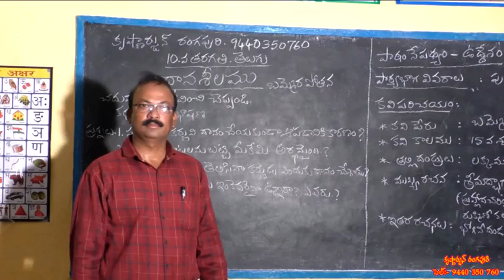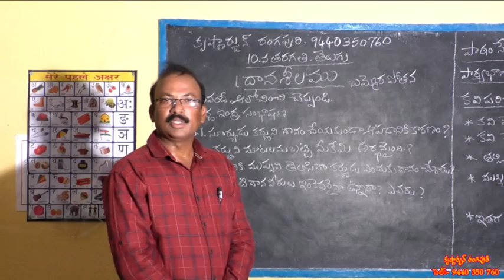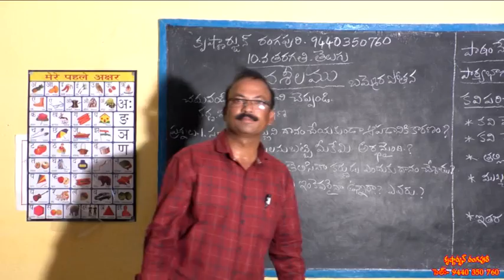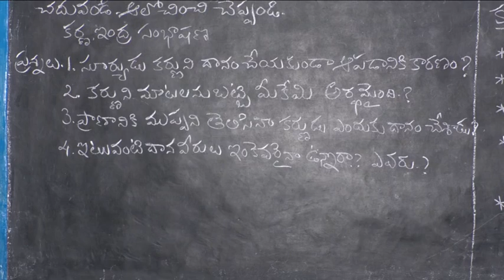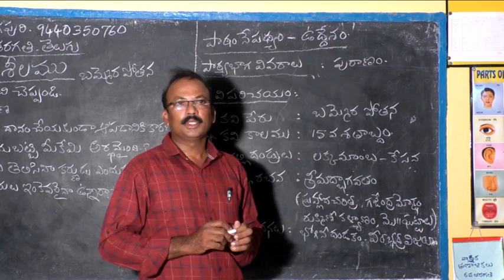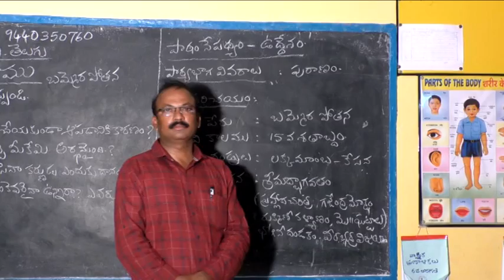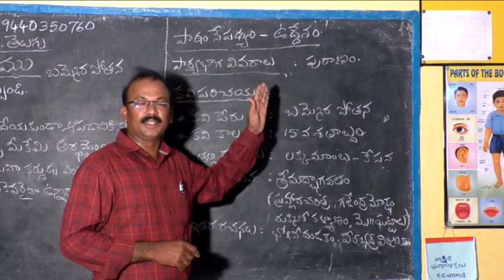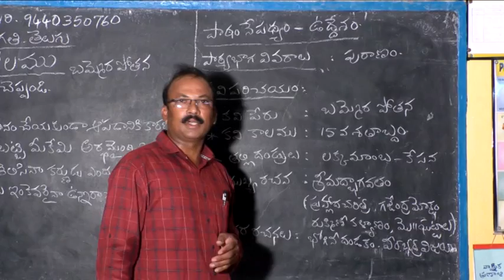class 10 telugu daanaseelamu part 1